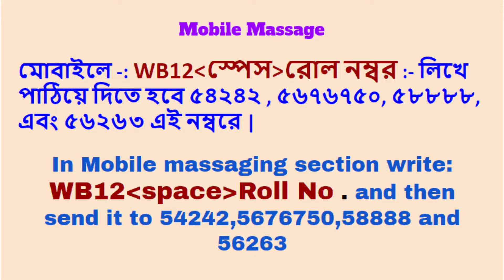উচ্চমাধ্যমিক রেজাল্ট ২০১৯ | higher secondary result 2019 | HS2019 | b2unews | bangla news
উচ্চমাধ্যমিক রেজাল্ট ২০১৯
higher secondary result 2019
b2u news channel
hs2019 result
bangla news
উচ্চমাধ্যমিক রেজাল্ট ২০১৯  কবে বেরোবে
উচ্চমাধ্যমিক রেজাল্ট ২০১৯  কি ভাবে দেখবো
আগামী ২৭ মে প্রকাশিত হবে চলতি বছরের উচ্চ মাধ্যমিকের ফলাফল। সকাল ১০টায় আনুষ্ঠানিকভাবে ফল প্রকাশের পাশাপাশি মেধাতালিকা ঘোষণা করবেন সংসদ সভাপতি। তারপরই স্কুলে স্কুলে পাঠিয়ে দেওয়া হবে মার্কশিট।
উচ্চমাধ্যমিক রেজাল্ট দেখার ওয়েবসাইট গুলির তালিকা

মোবাইলে -: WB12 স্পেস রোল নম্বর :- লিখে পাঠিয়ে দিতে হবে ৫৪২৪২ , ৫৬৭৬৭৫০, ৫৮৮৮৮, এবং ৫৬২৬৩ এই নম্বরে |